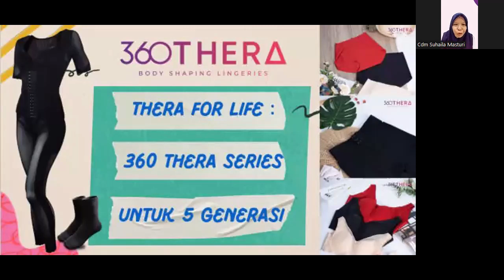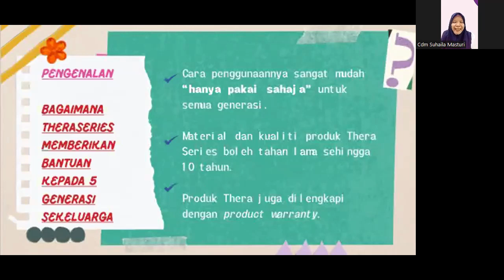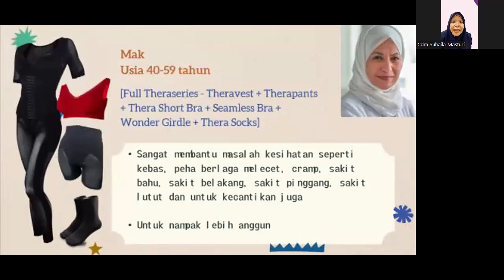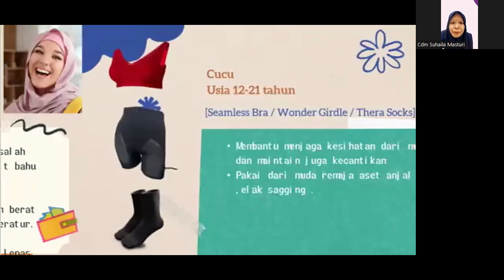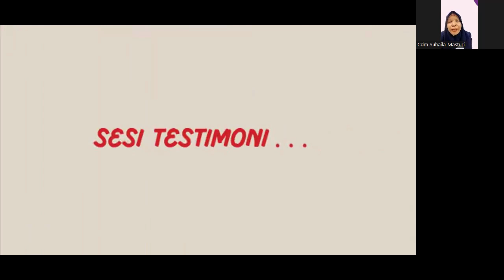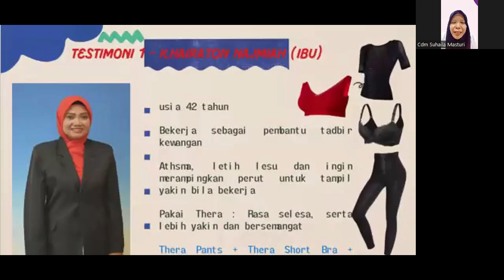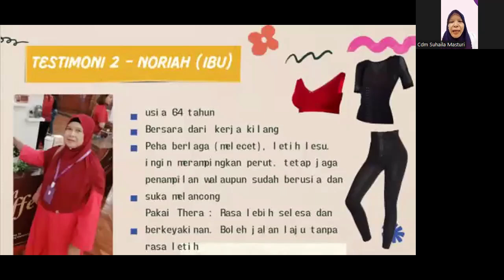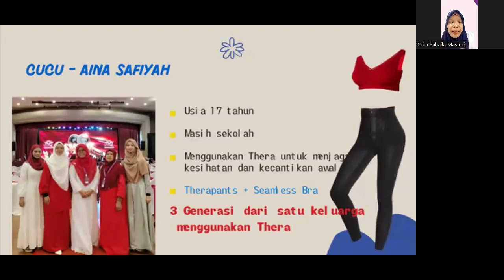360 Thera Insight 2.0 | EP 4 - Thera For Life: 360Thera Series untuk 5 Generasi | SHOM